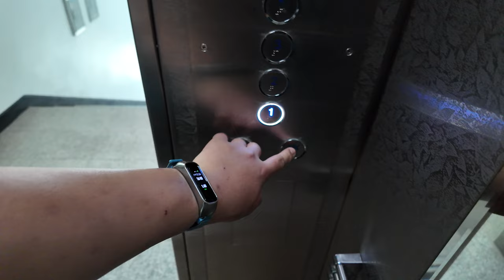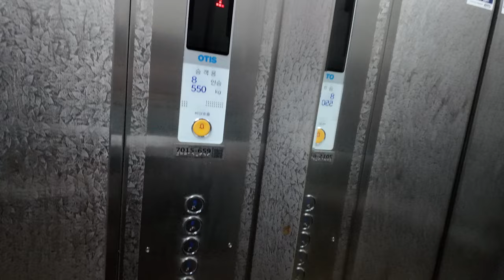[4K 엘리베이터 탑사기] 전라남도 여수시 고소동 태진빌딩 삼일엘텍 엘리베이터 | `97 LG산전 LGP 리모델링분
여수경찰서 인근에 위치한 저층 빌딩 중 한곳입니다.

▷승강기 소개
엘리베이터는 최초설치 당시 LG산전 창원공장(현 OTIS엘리베이터)의 1997년식 LGP를 운용했다가, 2020년 11월 말 삼일엘텍의 SICON-5000 제어반/시스템으로 부분교체공사를 단행했습니다.

오티스엘리베이터의 자회사인 '오티스서비스엑스퍼트(유)'에서 유지보수를 담당하고 있습니다. 그래서 용량판에 오티스엘리베이터의 로고가 박혀있는데, 여러분들에게 익숙한 '그 오티스' 회사의 OEM/ODM 현장은 확실히 아니라는 거.

부분교체인 만큼 엘리베이터의 내장재는 손을 대지 않았습니다.

▷부가설명
5층은 자진 생략했습니다.

승강기 고유번호: 7015-659
설치시기: 1997년 8월
 * 리모델링 시기: 2020년 11월
교체공사여부: △(리모델링분)
용도: 승객용
모델: 확인불가(삼일엘텍 SICON-5000 제어반 탑재)
 * 리모델링전: LG산전 LGP
형식: 권상식 - VVVF
위치표시기 TYPE: 도트 매트릭스 LED
정원: 8인승
적재하중: 550kg
운행구간: 1 ~ 5층
정격 속력: 60m/min